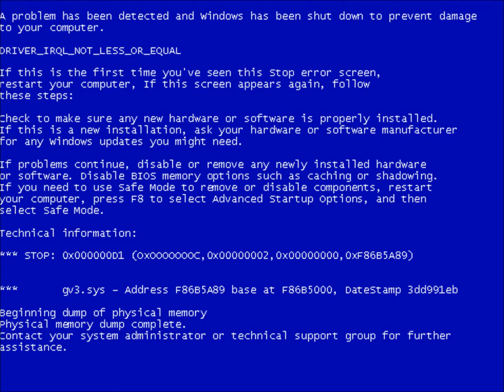random gmod. Gman hates windows 98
f*cking window 98